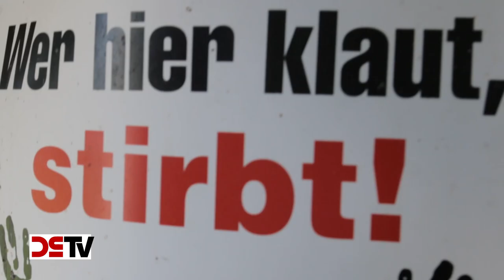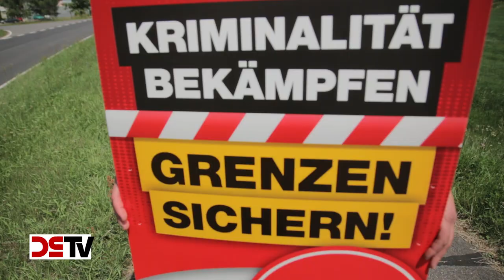DS-TV 16-15: SchmerzGRENZE erreicht - Tatort Guben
In Guben geht die Angst um: Es vergeht kaum ein Tag, an dem nicht irgendwo in einen Pkw, eine Garage, ein Geschäft oder eine Wohnung eingebrochen wird. Die Täter kommen von Polen über die offene Grenze, die mitten durch die Stadt verläuft. Werden bundesweit rund 50 Prozent der Diebstahlsdelikte aufgeklärt, sind es in Guben gerade einmal 30 Prozent. Die NPD fordert daher die Wiedereinführung von Grenzkontrollen.